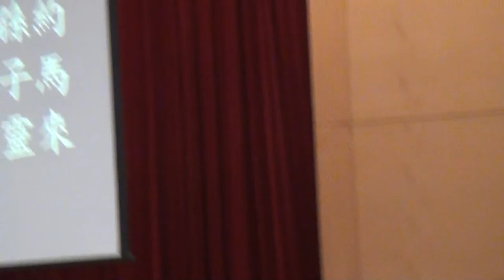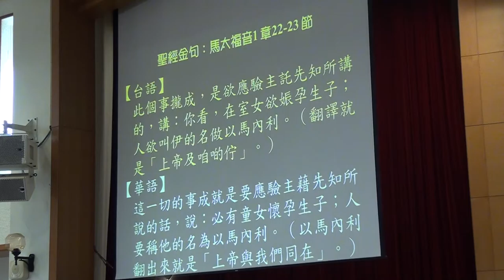20161225 聯合禮拜 聖經&金句朗讀